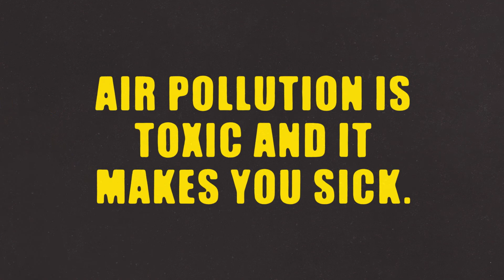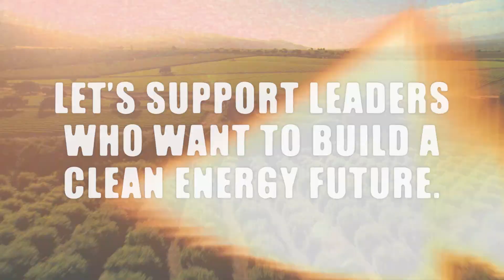Project NOW: Our Air is Killing Us - San Joaquin Valley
The unique geography of California's Central (aka San Joaquin) Valley, makes it one of the most polluted regions in the US.  Local emissions as well as air pollution from densely populated coastal areas gets trapped by the Sierra Mountains.  This pollution leads to increases in diseases, hospitalizations, and costs for everyone in Central Valley.  Reducing the sources of air pollution through the use of our available energy technologies will greatly improve the quality of life for the people in Central Valley.